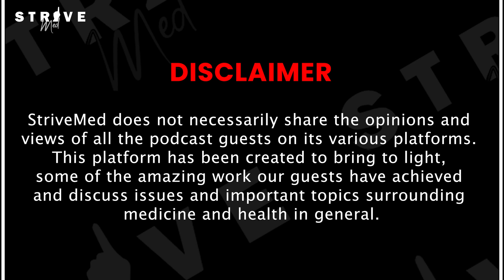The Muslim Undertaker Shares a Shocking Reality || Doctors React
Personalised tutoring services delivered by senior Medics and Doctors:
- GCSE/A-Level/Medical School tutoring
- Personal Statement/Interview/UCAT Coaching
- Work Experience

X (Formerly known as Twitter): @strivemed_

StriveMed does not necessarily share the opinions and views of all the podcast guests on its various platforms. The platform aims to highlight the incredible work achieved by its guests and engages in discussions on significant issues related to medicine and health in general. Content Accuracy: StriveMed strives to provide accurate and up-to-date information. However, medical knowledge is constantly evolving, and the content may not always reflect the most current research or medical standards. Viewers and listeners are encouraged to consult with qualified healthcare professionals for personalized medical guidance. Guest Credentials: While efforts are made to feature accomplished and reputable guests, StriveMed cannot guarantee the professional credentials or expertise of every guest. Listeners and viewers are encouraged to independently verify the qualifications of the guests. The brand identity is blue shirts. Any religion understandings expressed are of the speakers. User Engagement: StriveMed welcomes user engagement and comments, but any user-generated content or comments do not necessarily reflect the opinions or views of StriveMed. The platform reserves the right to moderate, edit, or remove comments that violate community guidelines. Intellectual Property: All content, including but not limited to text, images, and audio, on StriveMed's platforms is the intellectual property of StriveMed and may not be used or reproduced without explicit permission. Changes and Updates: StriveMed reserves the right to modify, update, or discontinue any aspect of its platforms, including content, formats, and features, without prior notice. External Links: The inclusion of external links on StriveMed's platforms does not imply endorsement or responsibility for the content on those linked sites. Optimal confidentiality: This has been ensured to a high degree of verification.